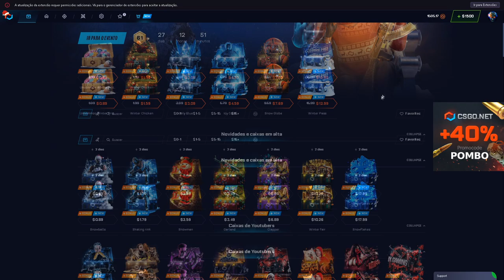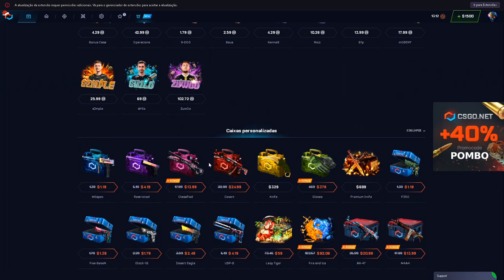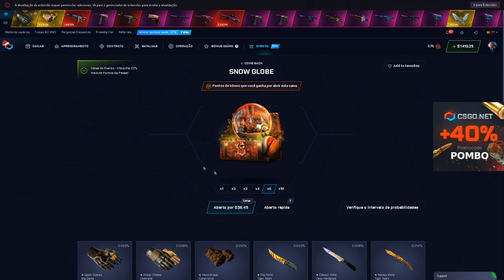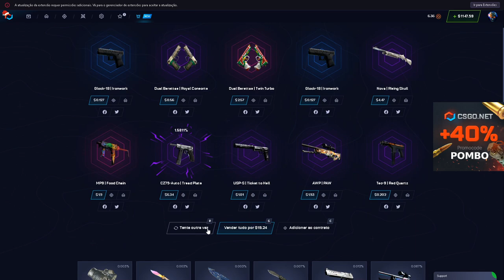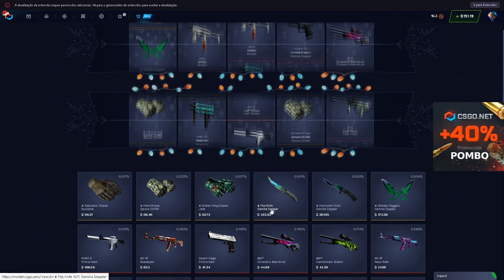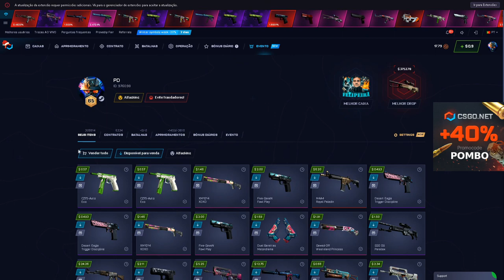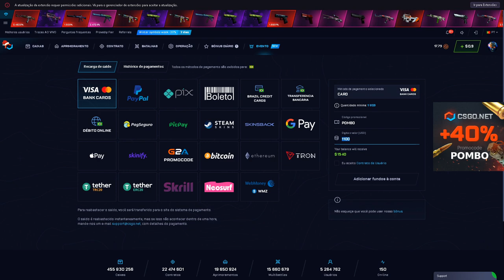SÓ 10X e 5X nessas CAIXAS - DEU BOM?